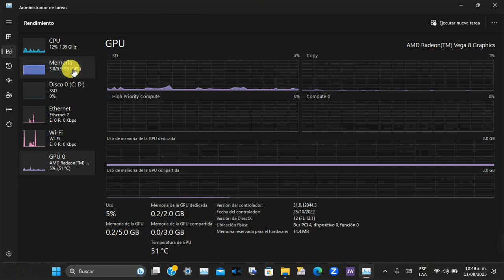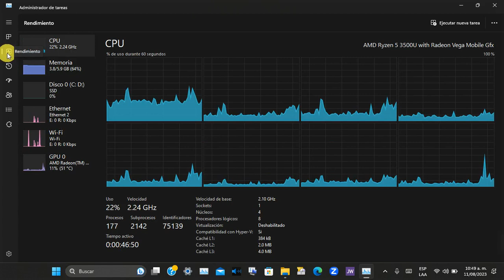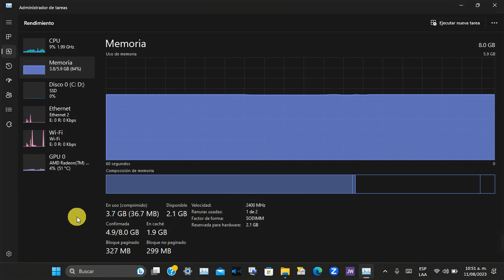Cuanta Memoria RAM DDR 4 o DD5 Debe tener mi Computadora para que funcione Bien Con Windows 10 o 11